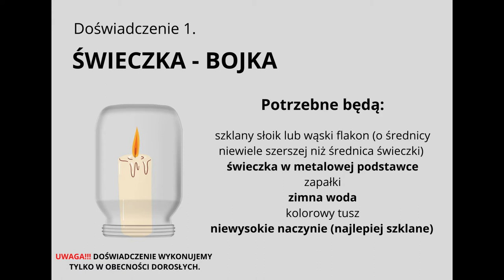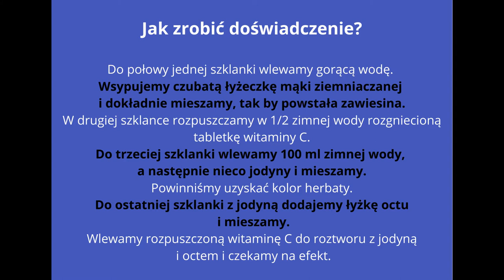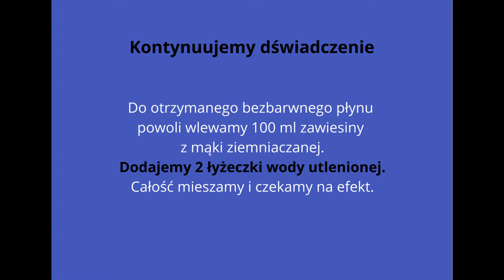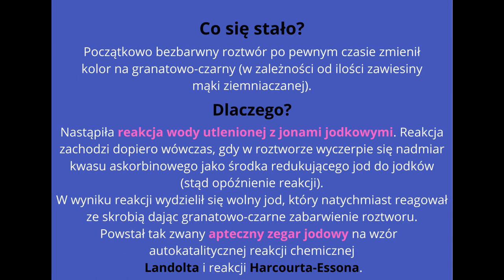Laboratorium Korona Wiedzy - apteczny zegar jodowy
Kolejna lekcja chemii. Czy wiecie jaki jest główny składnik powietrza? Dlaczego świeczka gaśnie pod wodą? I co to takiego jest apteczny zegar jodowy?
Tego dowiecie się oglądając najnowszy odcinek naszego domowego Laboratorium Korona Wiedzy.
Obejrzyjcie filmik a potem spróbujcie sami wykonać doświadczenia.
Gwarantujemy dobrą zabawę i niesamowite efekty!